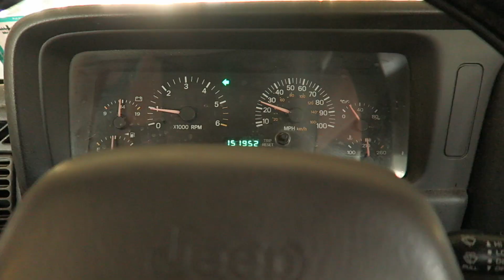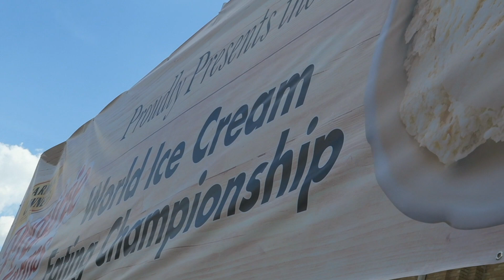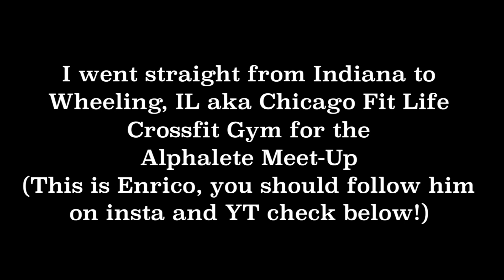Prairie Farms Ice Cream Eating Contest | Alphalete Meet-Up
Alphalete Meet- Up is at:
Enrico's Instragram: ricofit23

Use code: SDFIT